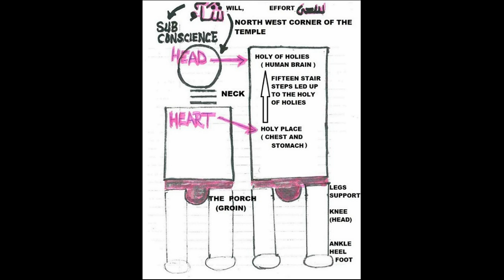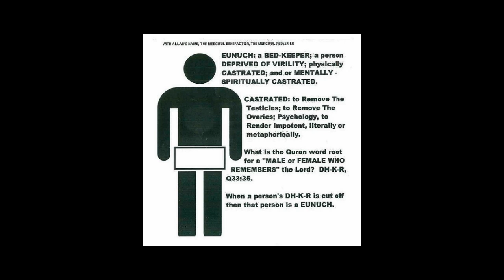THE HUMAN PENIS SIGNS